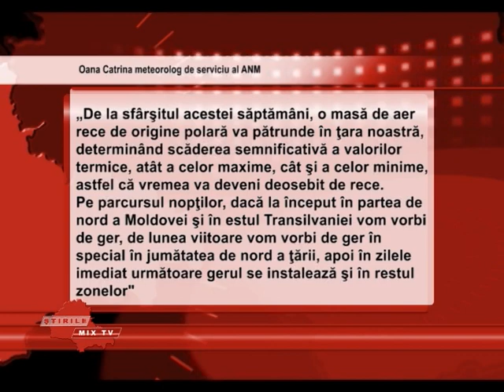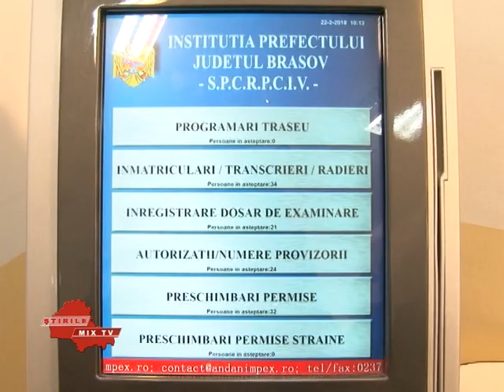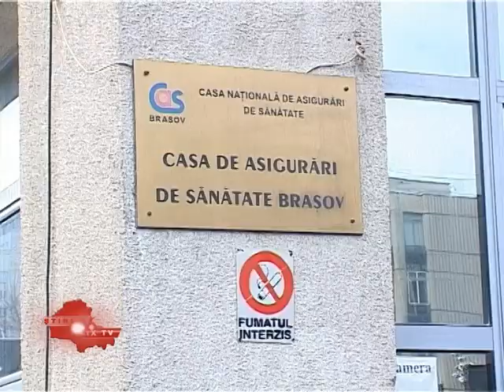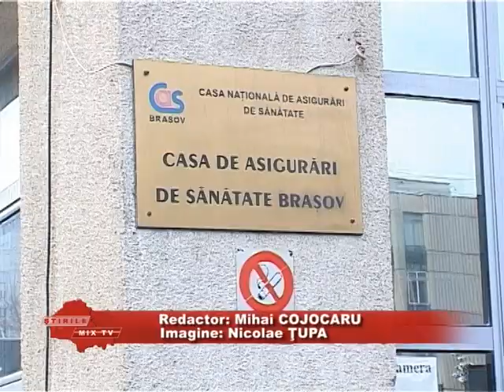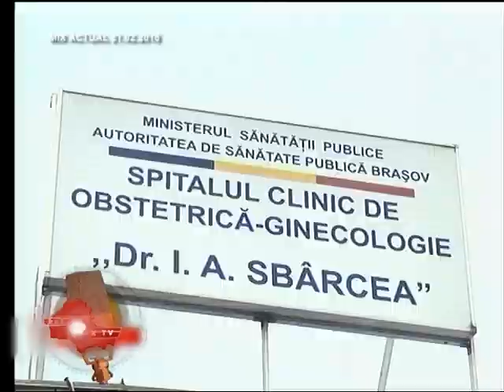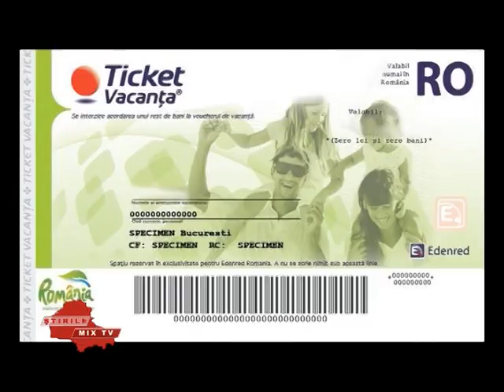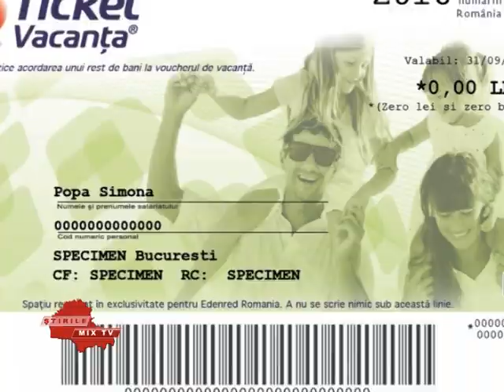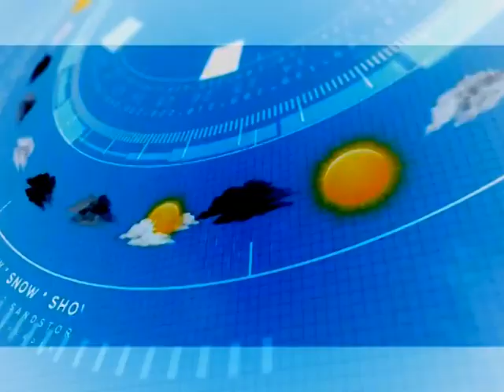Stirile Mix Tv 22.02.2018